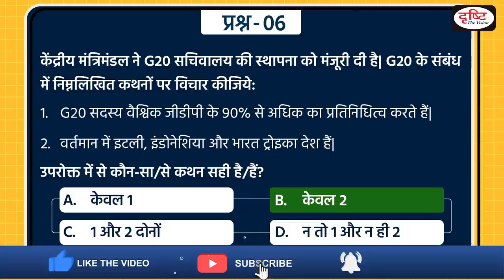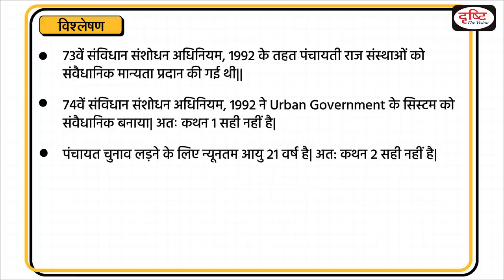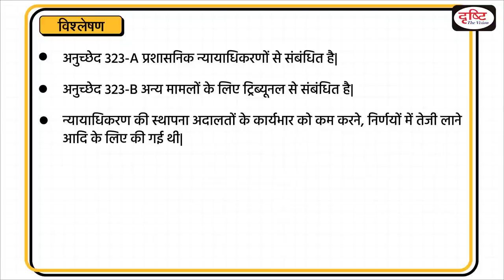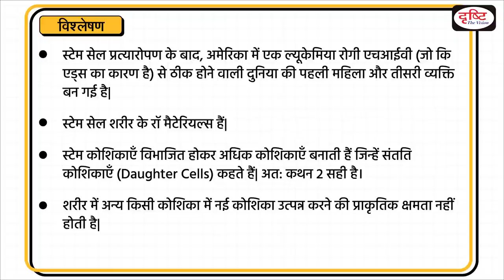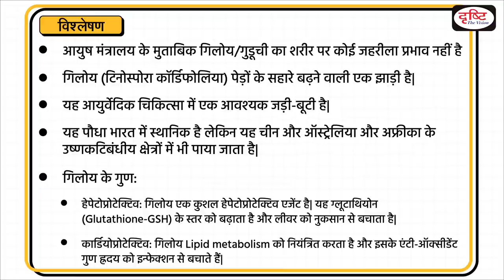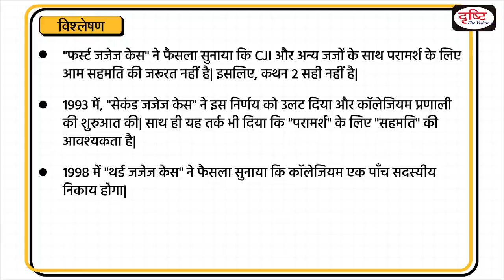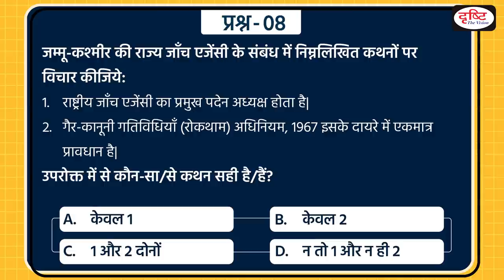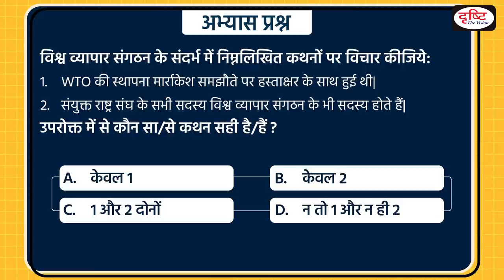Today’s GK – 17 FEBRUARY 2022 | Drishti IAS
Tribunals

AFSPA

Solar wastes

Stem cell

Guduchi (Giloy)

Orgaos Mountains

Collegium System

Jammu & Kashmir’s State Investigation Agency

National Maritime Security Coordinator (NMSC)

Dr Michiaki Takahashi

World Trade Organisation

1. Videos by Dr. Vikas Divyakriti To

2. Concept Talk- By Dr. Vikas Divyakirti

6. To The Point- Special

8. UPSC PT Prelims Practice Quiz